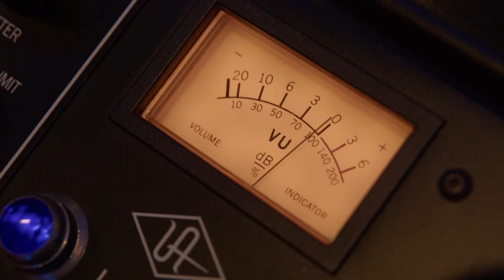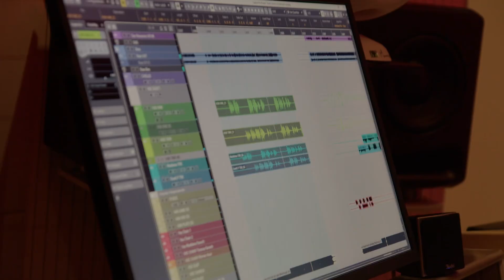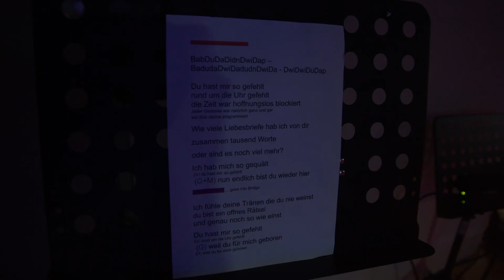Madeleine Joel lädt zum Duett- MAKING OF ‚KNEF-DUETTE‘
Eine unvergesslich schöne Studio-Zeit vor und hinter der Kamera habe ich gemeinsam mit meinen wunderbaren Duett-Partner:innen Viktor Gernot, Ulrike Beimpold, Thomas Gansch, Drew Sarich & Werner Auer erleben dürfen.
Danke @ Vienna City Sound und @rolin-media  für die schöne Zusammenarbeit!

Hier ein paar Momente ‚behind the scenes‘ - Momente. Viel Spaß beim Schauen!